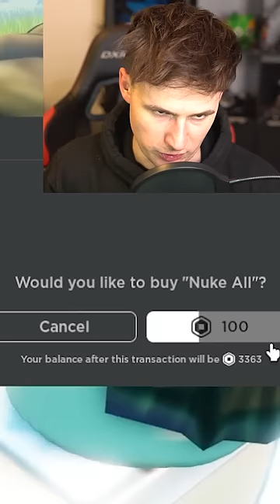Roblox BUT every second -1 SPEED!